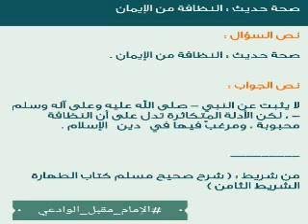hadith faible : la propreté fait partie de la foi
cheikh ibn baz dit : il a été rapporté du prophète ﷺ qu' il aurait dit "la propreté fait partie de la foi" mais c' est un hadith faible et son sens est authentique, son sens est venu dans d' autres ahadiths. Ce hadith a été rapporté par tirmidhi par une chaine de transmission faible...Le prophète sallalahu alayhi wa sallam a légiféré le ghusl (grandes ablutions) pour l' état d' impureté majeure (al janaba) et pour le mort, dans tout cela il y a la propreté...le croyant ne laisse pas la saleté sur ses habits ni sur son corps mais plutôt il l' enlève (la saleté)